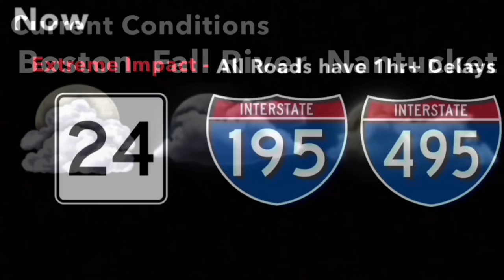Table For 2 - Marty Q (Aired March 2010)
March 2010 Playlist *Please refrain from requesting any assets or asking any questions about them or they will result in comment deletion*